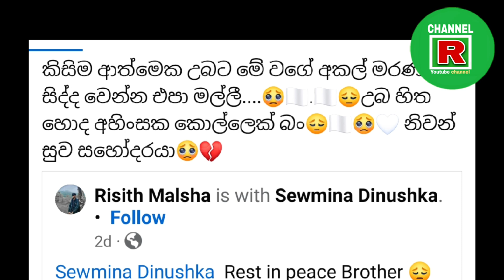අම්මෙ මම මාලුවෙක් අරන් එන්නම් | ඒත් එයා ආපහු ආවෙ නිසලව | Channel R